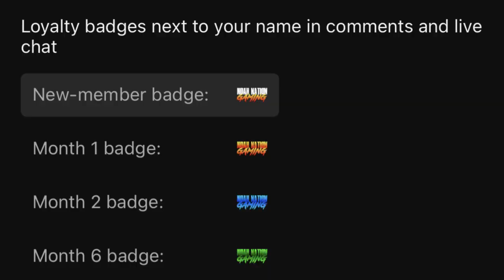Stealing the Show! | WWE 2K23 Universe Mode | Episode 11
Welcome to WWE 2K23 Universe Mode! This is Episode 11 where Mustafa Ali and Ricochet are set to defend the WWE World Tag Team Championships against Angel and Humbeto, Los Lotharios! Plus, Bron Breakker and the World Heavyweight Champion Drew McIntyre accept an open challenge from Erik and Ivar, the Viking Raiders, for a mega tag team Main Event!